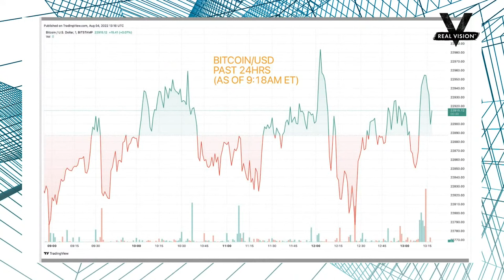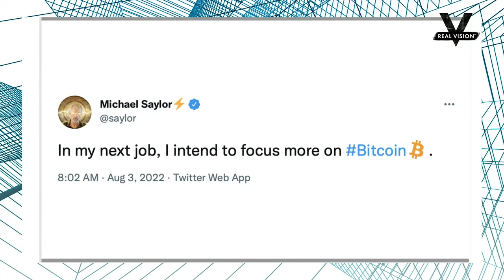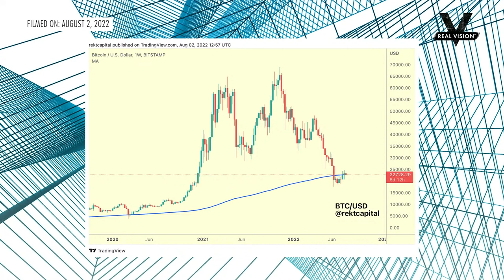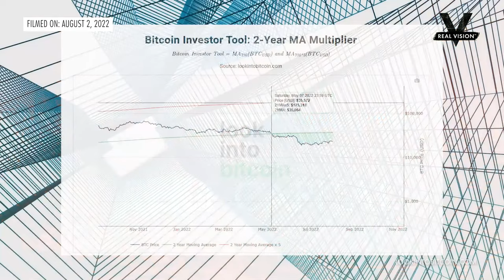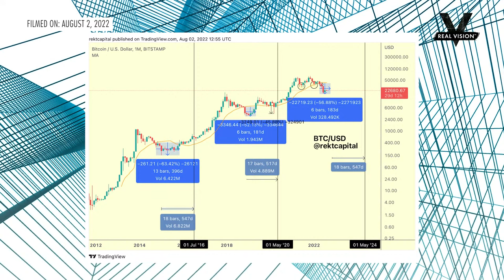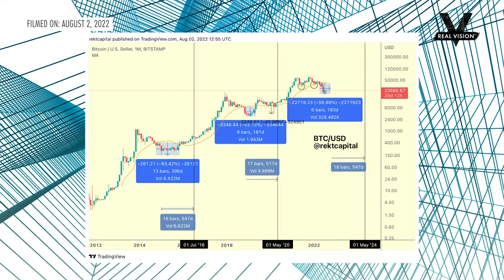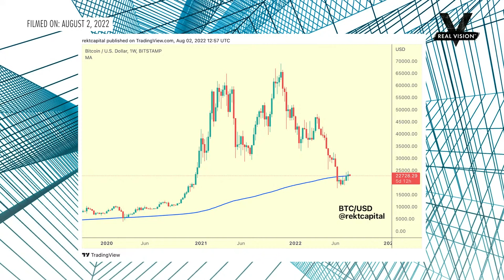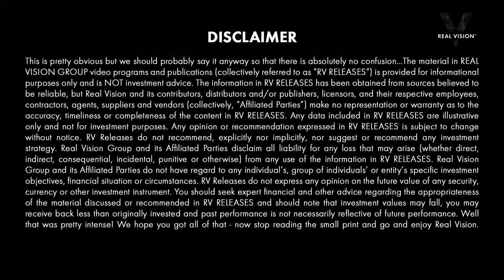The Solana Exploit, Saylor’s Exit & is the Bottom In?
Solana developers reported late yesterday afternoon that software used by the closed-source wallet Slope, not their code, is responsible for the ongoing exploit that’s seen at least $6 million drained from 9,000 wallets by hackers.

Indeed, developers are adamant that the Solana protocol itself, including the underlying cryptography, was at no point compromised. At the top of today’s Crypto Daily Briefing, Marco Olivera and Ash Bennington analyze the Solana situation in light of recent developments.

Marco and Ash also break down the latest ChainAnalysis report on cross-chain bridge hacks and assess the broader impact of Michael Saylor’s announcement that he’ll transition from CEO to executive chairman of MicroStrategy.

And, in today’s main segment, Marco welcomes technical analyst @RektCapitalfor a breakdown of recent price action.

Marco poses to Rekt the question of all questions these days: Is the bottom in?